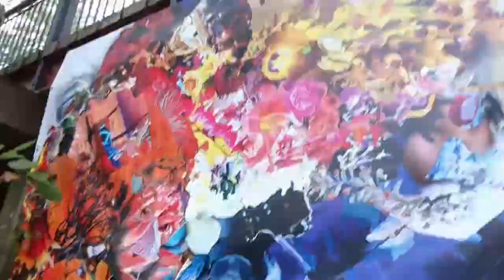Rudern in Lübben